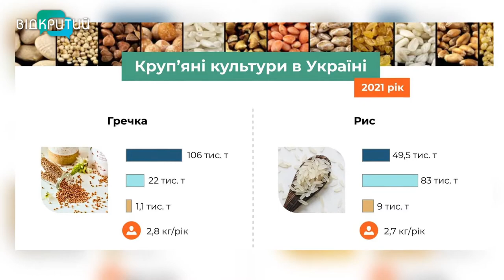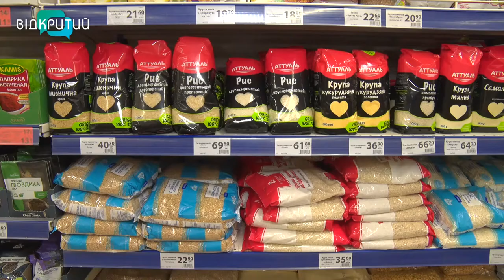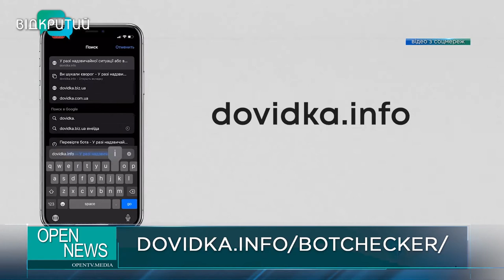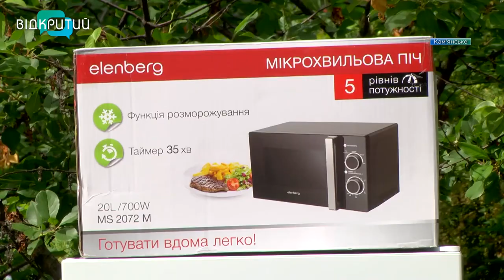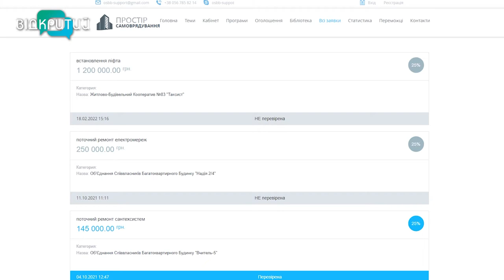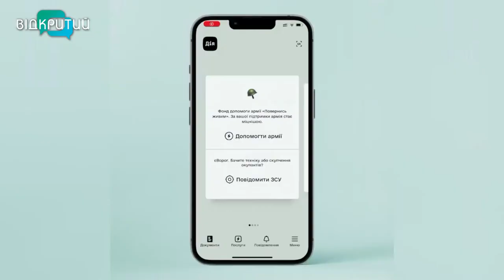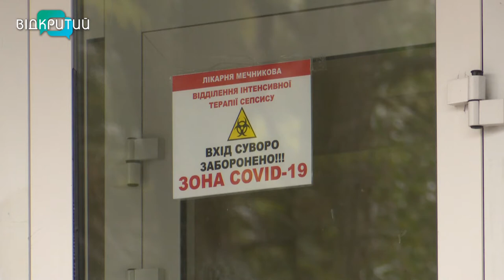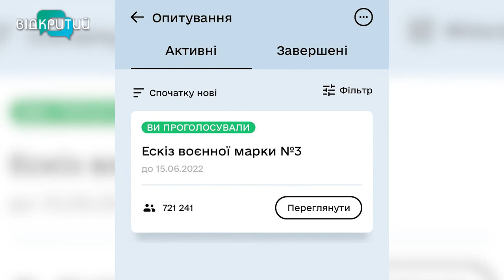Новини OPEN NEWS від 15 червня 2022 року 20:15